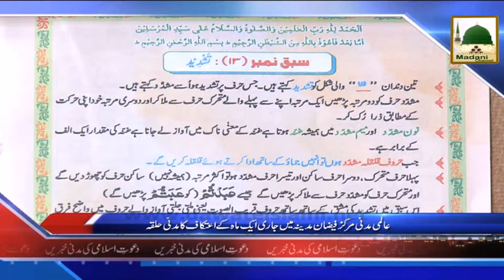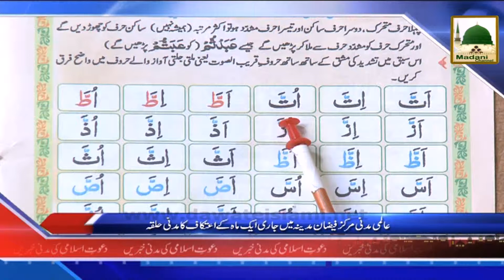News Clip 09 July 1 Mah Ke Itikaf Ka Madani Halqa